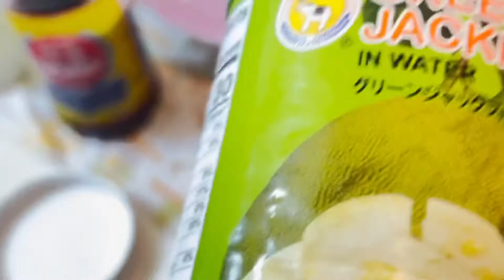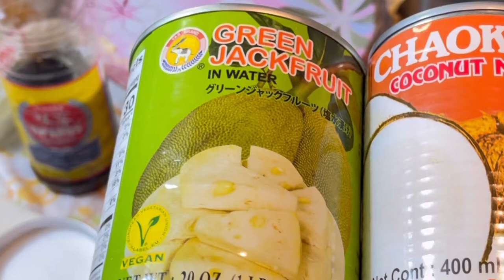Pinoy Recipe: Ginataang Langka with Baboy at Hipon